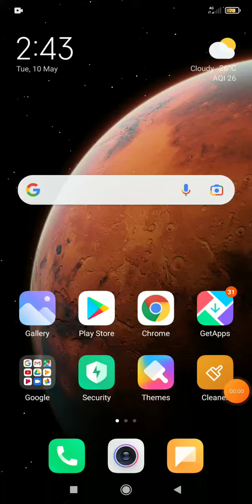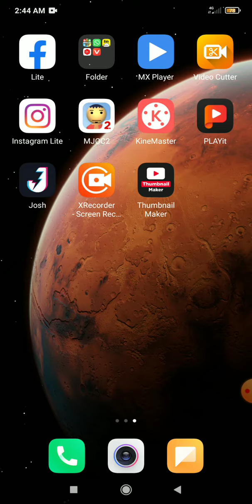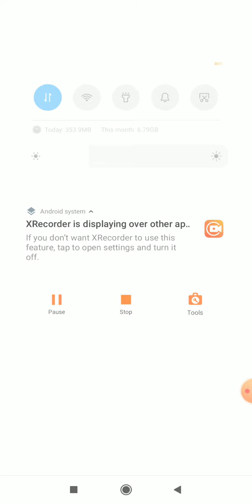how to create a youtube channel on mobile in tamil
how to create a youtube channel on mobile in tamil jk themal